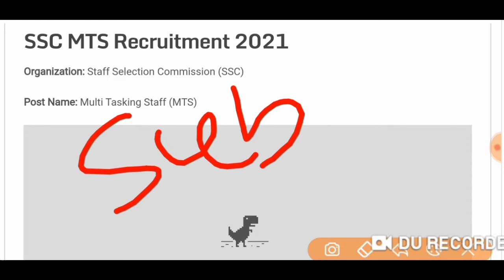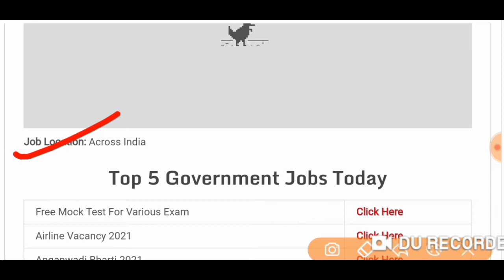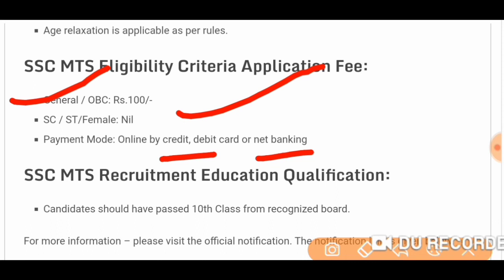SSC MTS, job odisha! 10th pass job, central government job/ odisha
Central job
odisha job